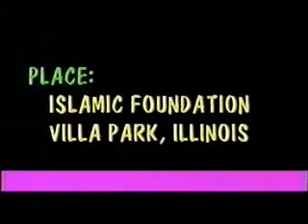RTi: Dr. Maurice Bucaille's (science & Islam): The Bible, the Qur'an and Science